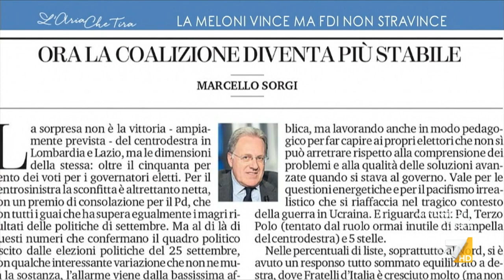Marcello Sorgi: "Può piacere o non piacere ma la campagna elettorale la destra l'ha fatta ...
Marcello Sorgi (La Stampa): "Si è parlato di questa opa di Conte e di Calenda sul PD, ma se ti vuoi impadronire dell'elettorato del PD devi dire qualcosa che solletichi l'elettorato del PD".